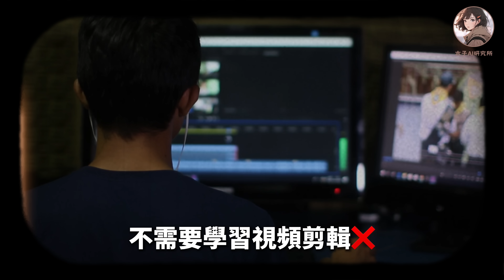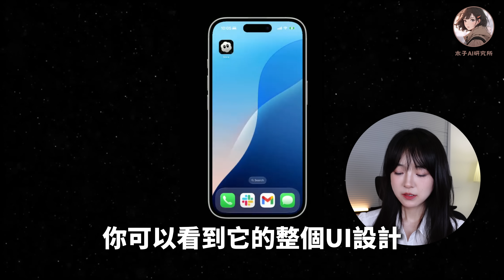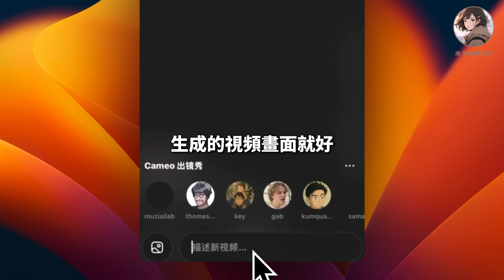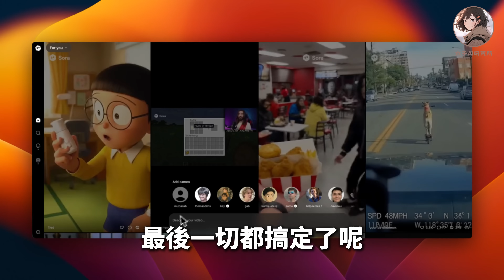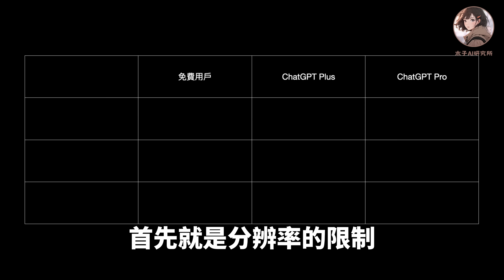Sora 2實測：AI拍大片只要5秒？比Veo 3更炸裂？看完我沉默了…｜內含邀請碼【木子AI研究所】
Sora 2發佈後爆火，邀請碼一碼難求。今天這期視頻，木子不只帶你領略Sora 2令人瞠目結舌的效果，獨家提供邀請碼，更要深入探討一個核心問題：當AI強大到可以一鍵生成專業級視頻時，我們作為創作者，真正的價值究竟在哪裡？

🎞 時間軸
00:00 Sora 2邀請碼一碼難求？
00:51 Sora 2更新點
02:03 三大玩法深度拆解
04:54 實測效果一
06:01 實測效果二
07:35 實測效果三
07:54 實測效果四
09:06 Sora 2整體評價
10:18 視頻創作的未來在哪裡